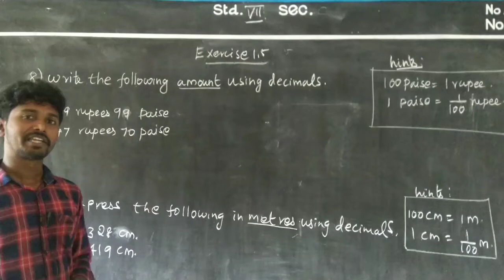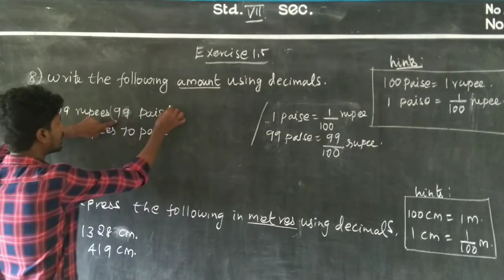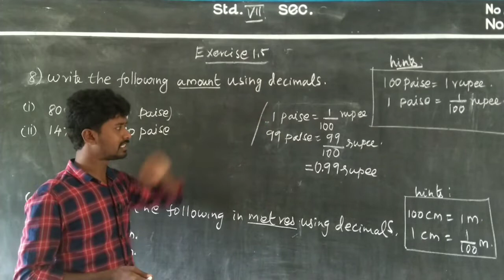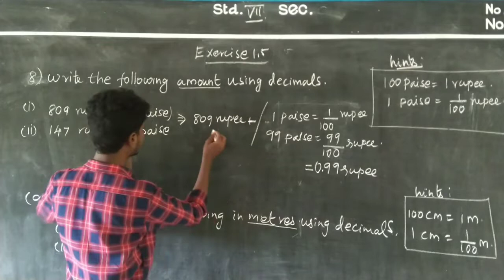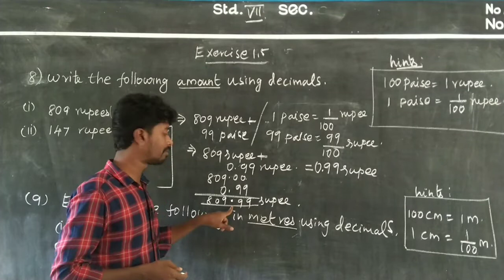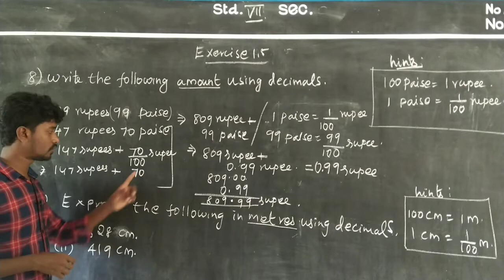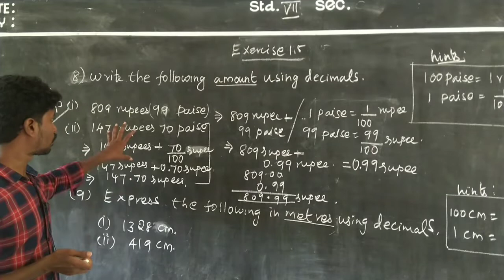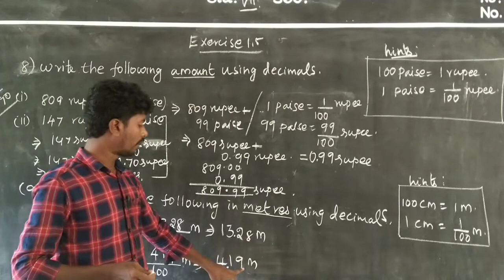VII | MATHEMATICS | EXERCISE 1.5 | SUM 8 AND 9